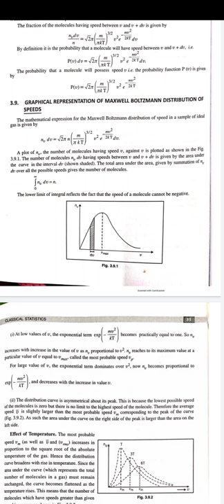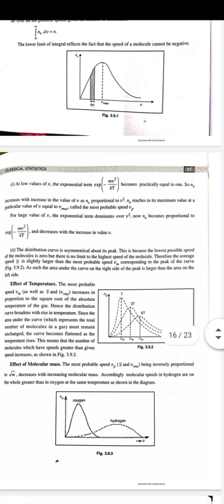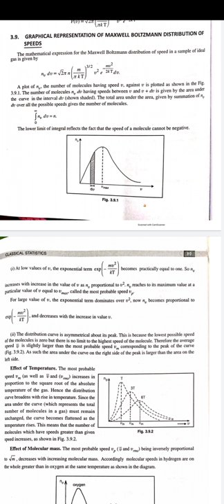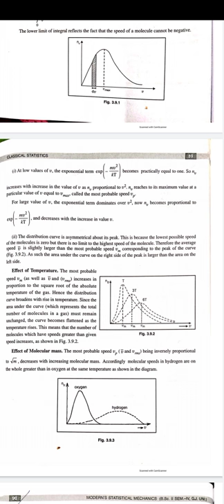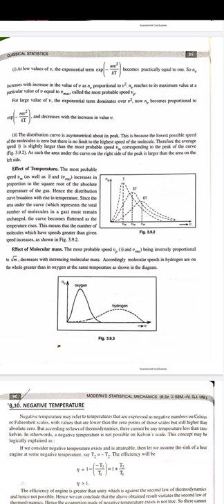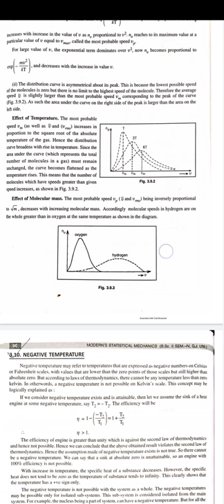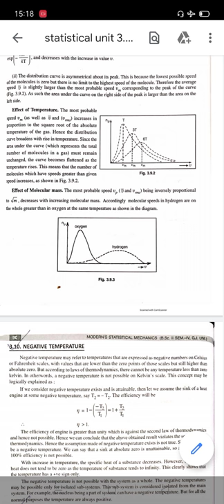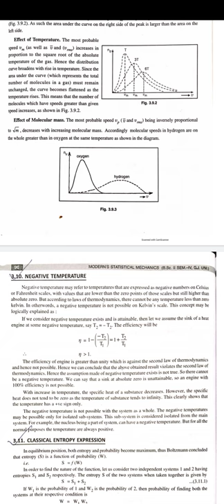May 26, 2021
Graphical representation of MB statistics